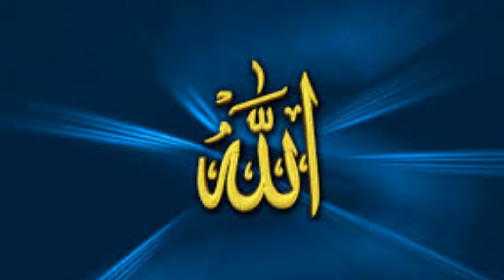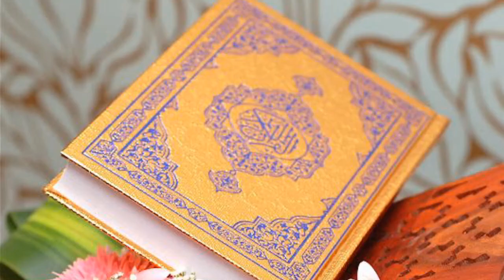Sindhi naat | Rab Kedi Kayi Aa Bhalai Madine Ware Meer Je Kare| sindhi naat sharif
About this video ; Is video me Allah paak ki baraie or us ki kibriyaie bayan ki gaye hai , khoubsurat video k sath ,

About Channel ; sun islamic channel aik islamic hamd naat ulma k taqreer azan quran ki ki tilawat or islamic stories nashar ki jati hein

    Subscribs Our Sun Islamic Channel
1.sindhi naat
2.sajde me sir Ahe
3. New Sindhi naat
4. Sindhi naat sharif
5. Sindhi naat 2021
6. Naat sharif 2021
7. Heart Touching naat
8. All sindhi naats
9. All sindhi hamd
Heart touching sindhi naat 2021
Sindhi Nai naat
Sindhi Nasheed
Sindhi kalam 2021
Sindhi Song 2021
Sindhi remix
Sindhi lyric song

sindhi naat 2021
sindhi naat status
sindhi naat old
sindhi naat mp3

sindhi naat by samina,
sindhi naat by farhan ali qadri,
sindhi naat by ghulam nabi mahesar,
sindhi naat by nizamuddin bughio dokri,
sindhi naat status for whatsapp,
sindhi naat on mother,
sindhi naat on father
Sindhi Nai naat
Sindhi Nasheed
Sindhi kalam 2021
Sindhi Song 2021
Sindhi remix
Sindhi lyric song

sindhi naat 2021
sindhi naat status
sindhi naat old
sindhi naat mp3

sindhi naat on father - sindhi naat -, Sun Islamic Channel